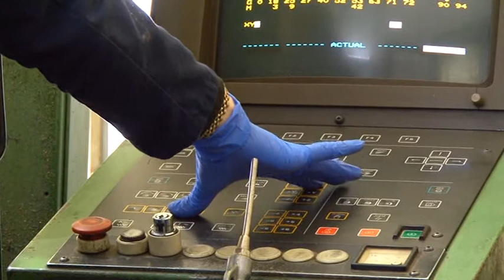Poceli pregovori o minimalnoj ceni rada za 2021 31 08 2020